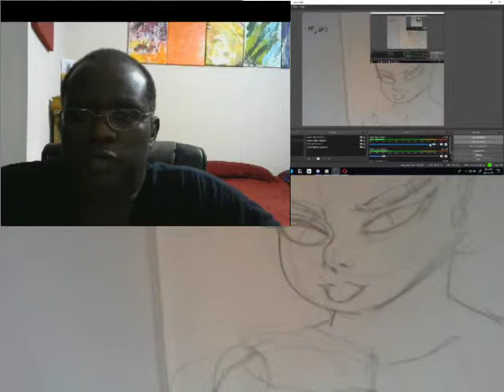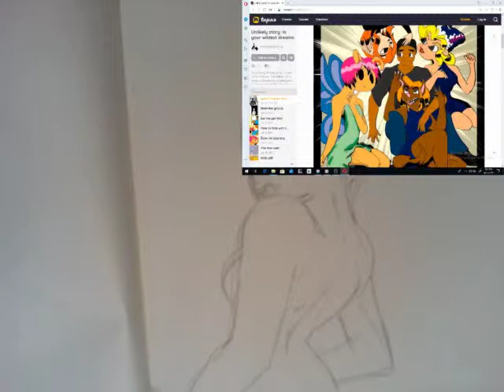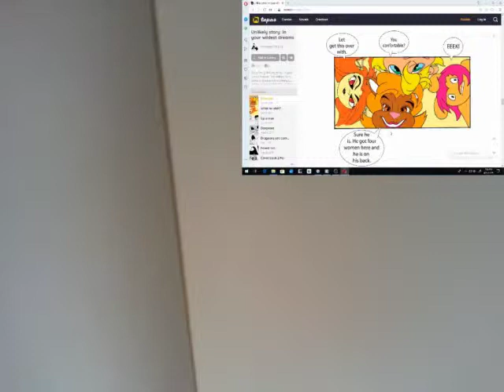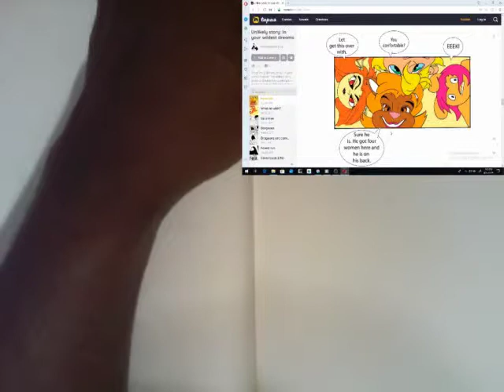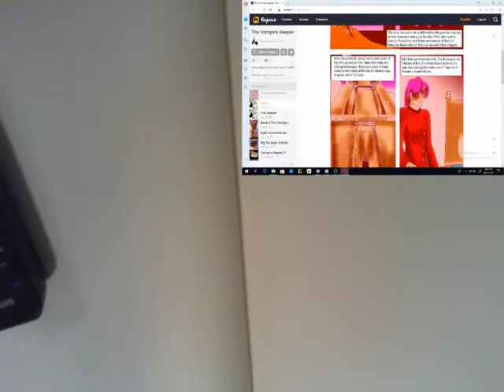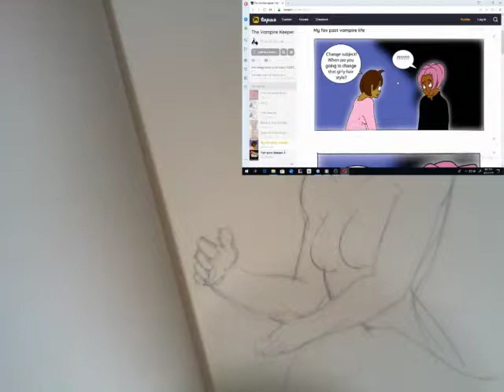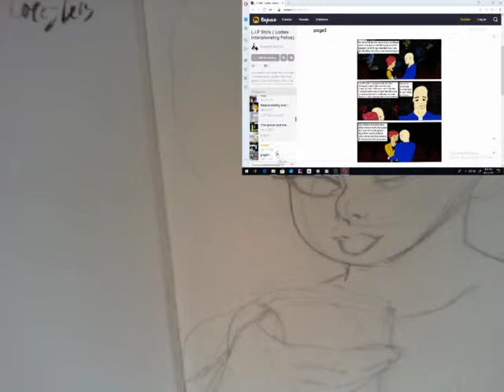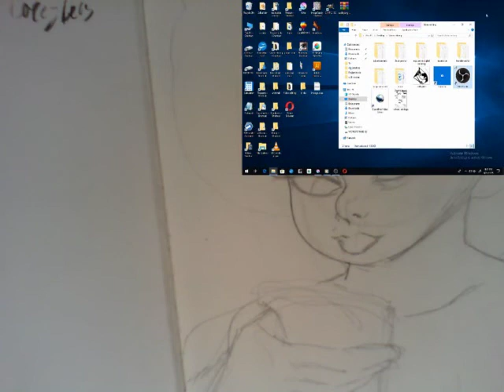sketch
Preskecthing before the next arting

Face Book
Category
Entertainment

James Graham

Jake Parke